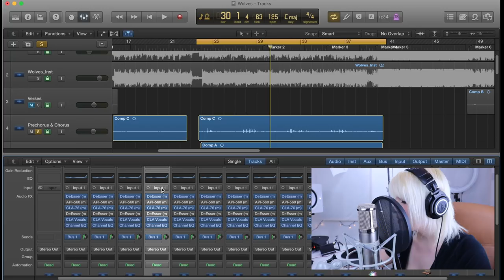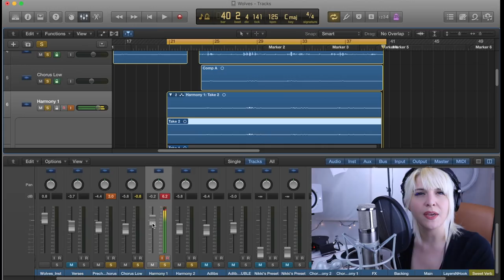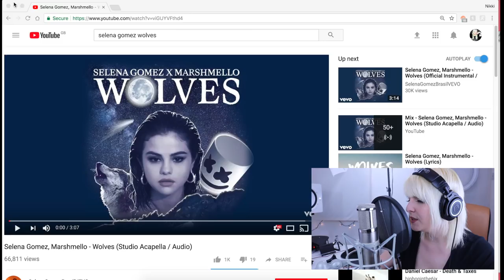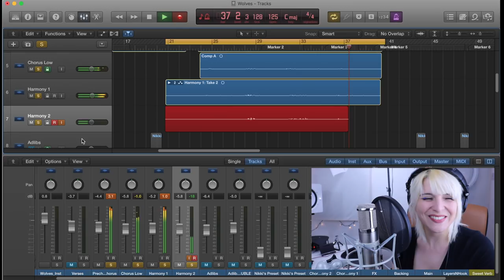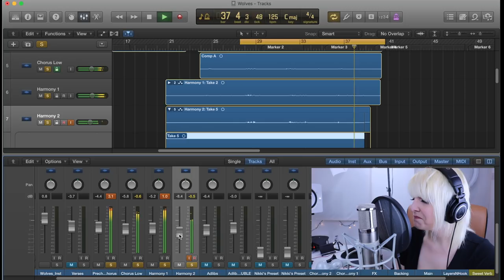RECORD WITH ME: VOCAL HARMONIES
⇨⇨⇨FREE VOCAL TRACK⇦⇦⇦

I want to take a second to thank my AWESOME husband, Ryan Robb, who takes my dry, dull vocal and transforms it into the finished product you hear on every song. Without him, my vocal production would completely fall apart. He really does make me sound more amazing than I deserve to, so thank you, Ryan. I love you.

Watch in 1080HD even if it crashes your computer
(it crashed mine)

☁ MY CAMERA BUNDLE

☁ MUSIC & CREDITS
Original song: "Wolves" by Selena Gomez/Marshmello